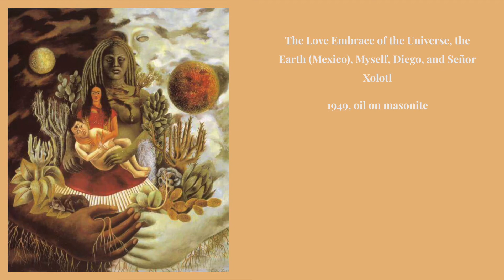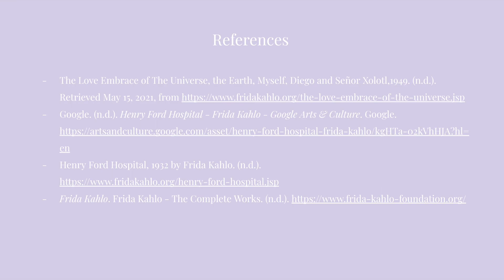The Growth of Frida Kahlo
Art History 116 Final Video Project